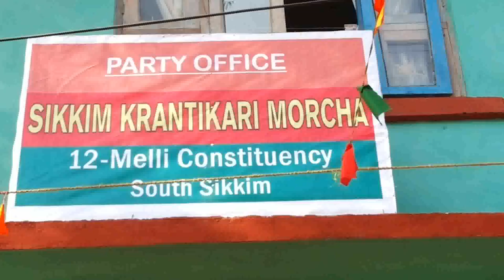S.S DHAKAL SLAMS CHAMLING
A veteran Politician and friend turned foe of Pawan Chamling, shri Dhakal talks about Chamling.